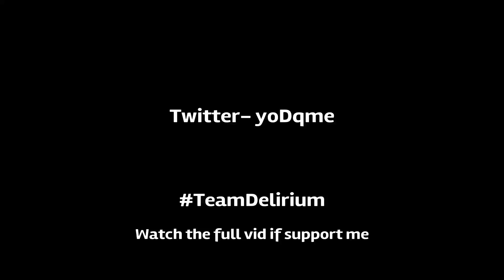60FPS Console God 👑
* Grinding For Delirium so vouches are appreciated.

Ignore Tags 😘

fortnite elitcontrollere  sensitivity,
fastest editor
editor
console
best fortnite player
faze sway